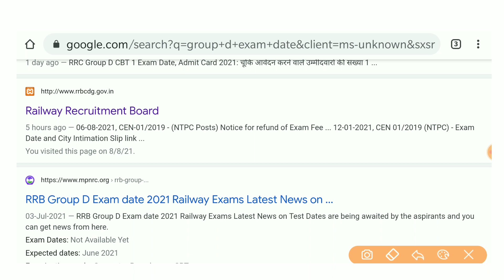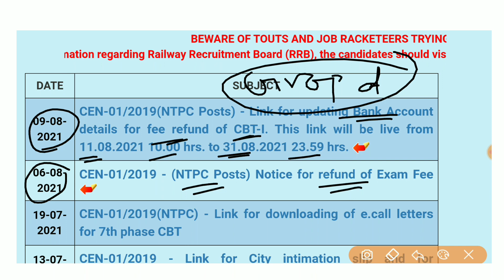Railway ने अभी अभी जारी किया नोटिफिकेशन / Railway Exam news